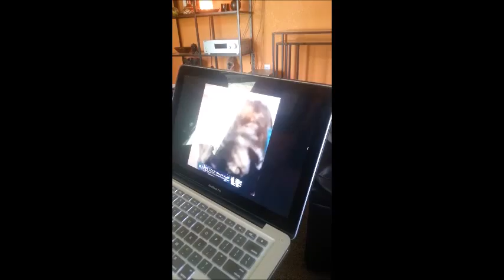Cats: A part of human culture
Final Film Project Anthropology 3010